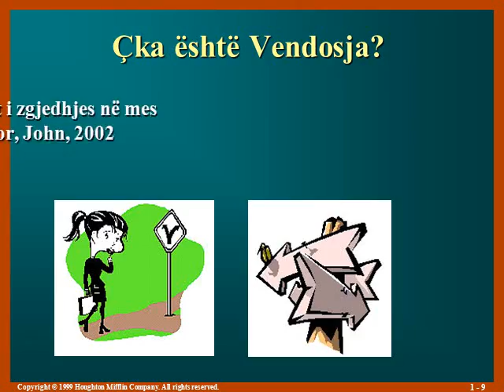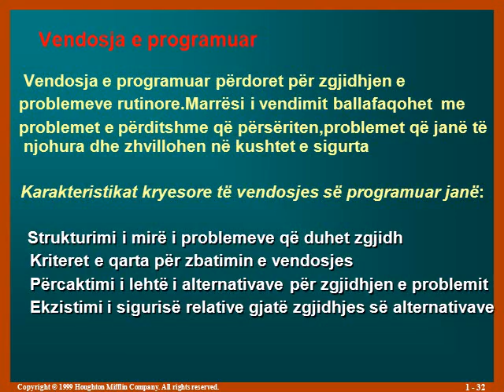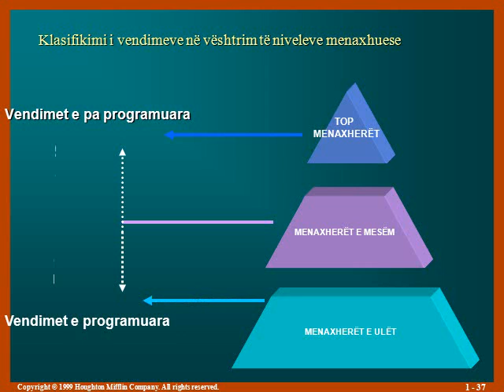Introduction to Setting Lecture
Detyra Kursit ne Powr Point